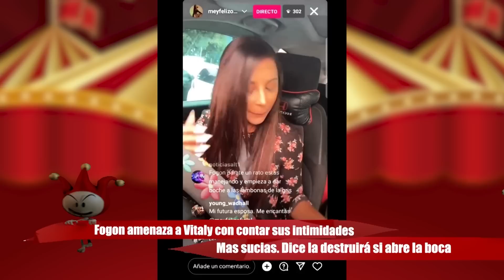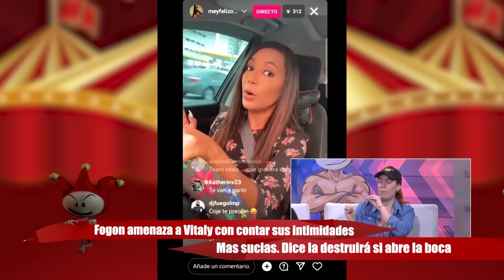FOGÓN AMENAZA A VITALY Y ALOFOKE Y LUINNY SE METEN EN LÍO. VITALY INSULTA A FOGÓN